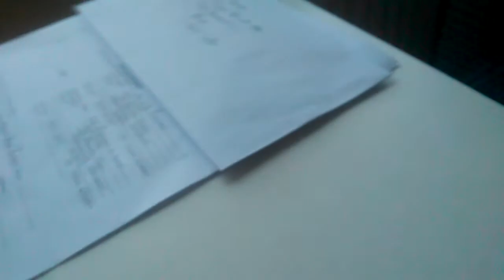A lovely little snake I got from hollybush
Sorry for the chwalty I record on my phon